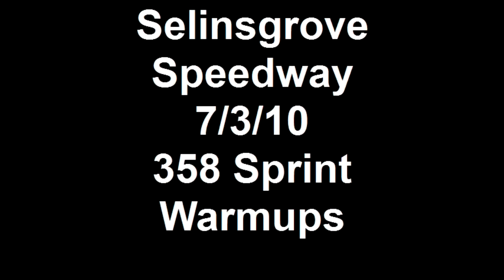358 Sprint Car Warm Up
Filmed 7/3/10 at Selinsgrove Speedway